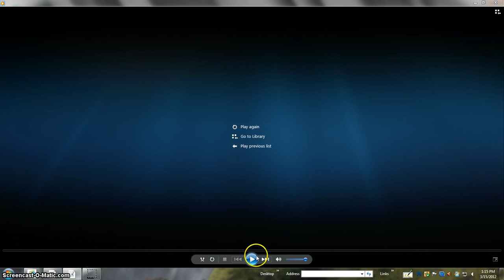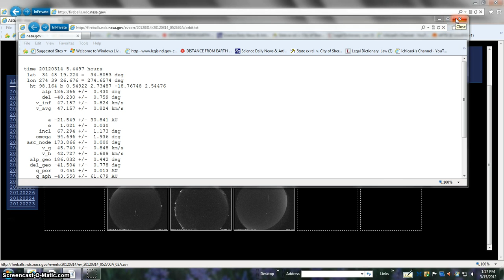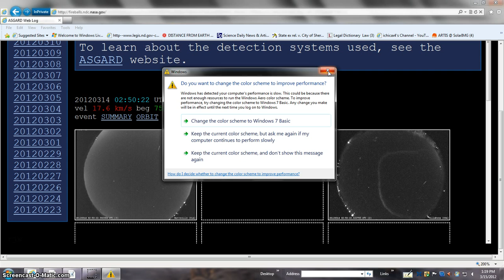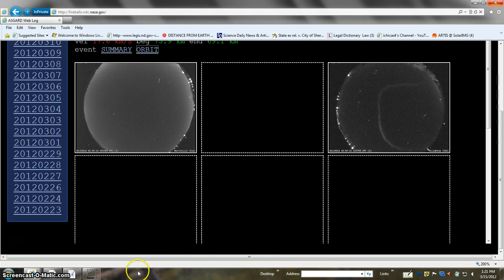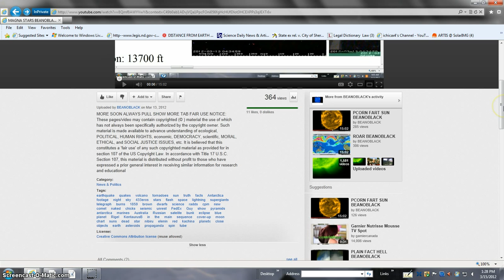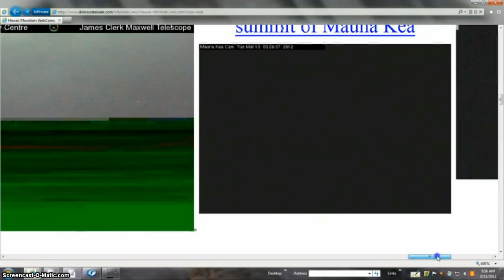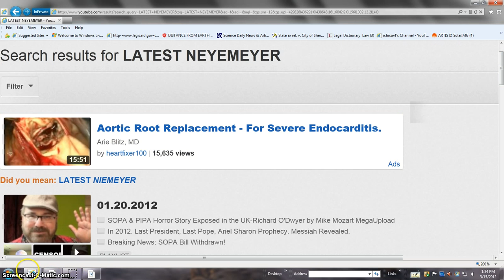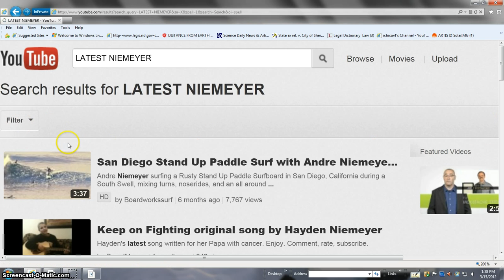HEART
Such material is made available to advance understanding of ecological, POLITICAL, HUMAN RIGHTS, economic, DEMOCRACY, scientific, MORAL, ETHICAL, and SOCIAL JUSTICE ISSUES, etc. It is believed that this constitutes a 'fair use' of any such copyrighted material as provided for in section 107 of the US Copyright Law. In accordance with Title 17 U.S.C. Section 107, this material is distributed without profit to those who have expressed a prior general interest in receiving similar information for research and educational